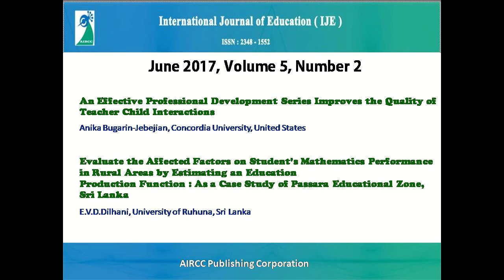International Journal of Education (IJE) - AIRCC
International Journal of Education (IJE) is a Quarterly peer-reviewed and refereed open access journal that publishes articles which contribute new results in all areas of Education. The journal is devoted to the publication of high quality papers on theoretical and practical aspects of Educational research.

The goal of this journal is to bring together researchers and practitioners from academia and industry to focus on Educational advancements, and establishing new collaborations in these areas. Original research papers, state-of-the-art reviews are invited for publication in all areas of Education.

Topics of Int